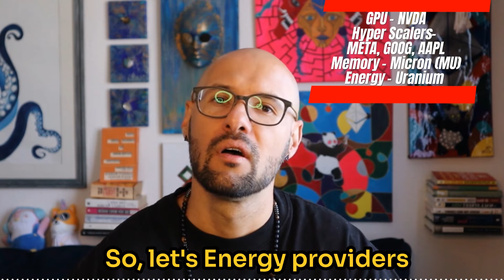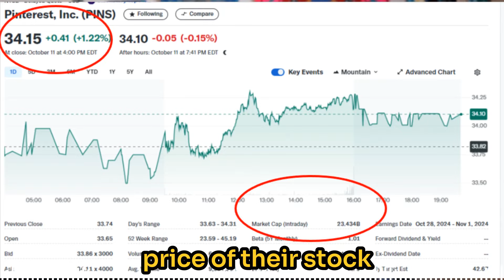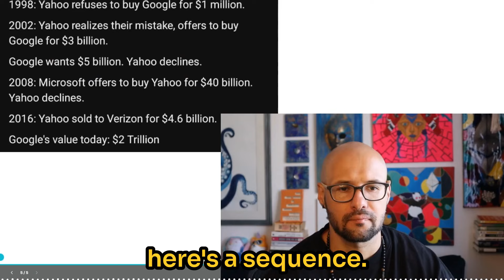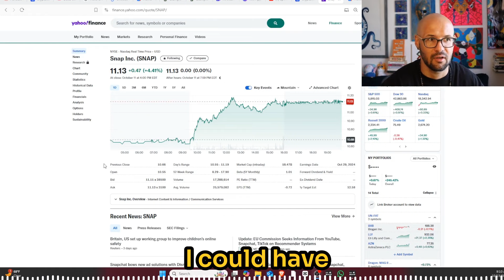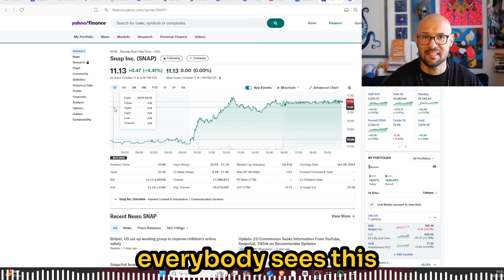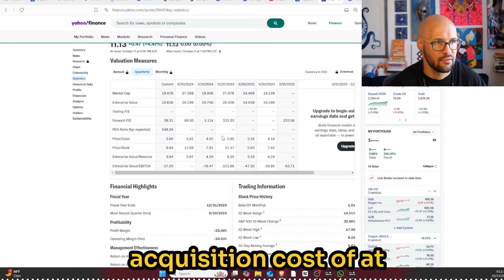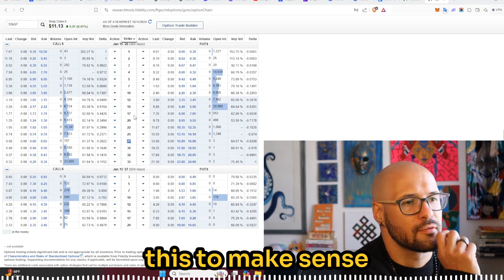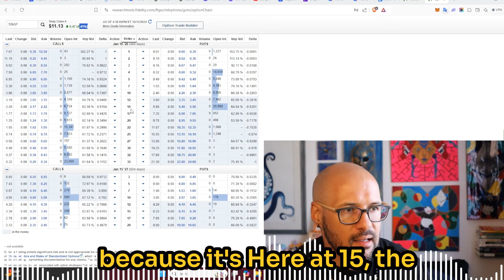Will Apple (AAPL) BUY Snapchat (SNAP)?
Explores the potential acquisition of Snapchat by Apple to catch up in the wearable AR race. We'll dive deep into Delta's logical investment thesis and consider Snapchat's current value in technology and user base. Discover which companies could potentially acquire Snapchat and why this could be a lucrative investment opportunity. We'll also delve into the financial aspects, regulatory hurdles, and strategic benefits of such a move.

Chapters
00:00 Introduction and Overview
00:12 The Case for Apple Acquiring Snapchat
01:25 Investment Strategy and AI Trends
03:46 Meta's AR Glasses and Apple's Dilemma
08:57 Potential Buyers for Snapchat
14:11 Snapchat's Financials and Investment Strategy
20:30 Conclusion and Final Thoughts
21:01 Moment of Zen

……….Best way to Secure your crypto…….
Delta recommended hardware wallets:
Ledger: Get $20 of free BTC when buying through your referral